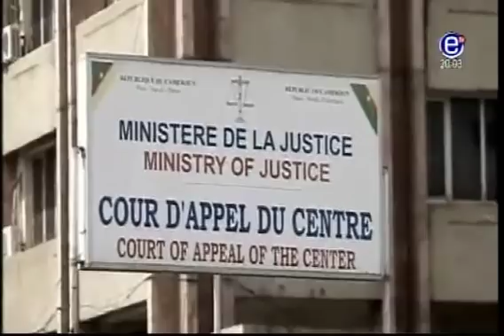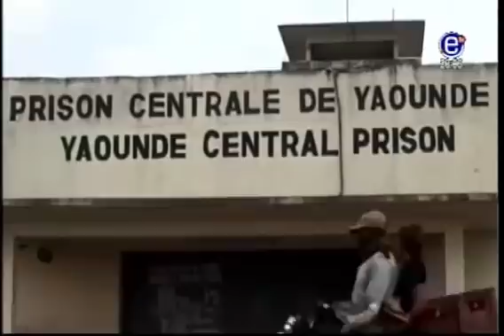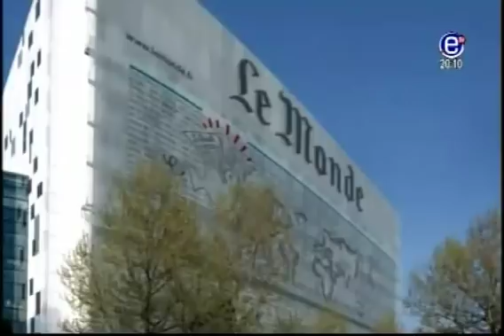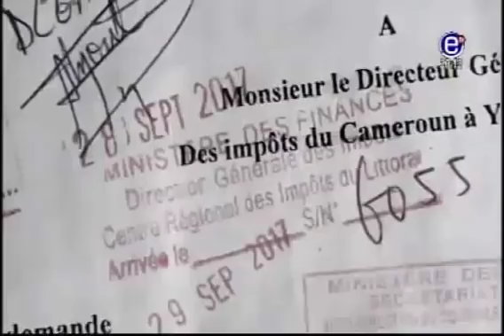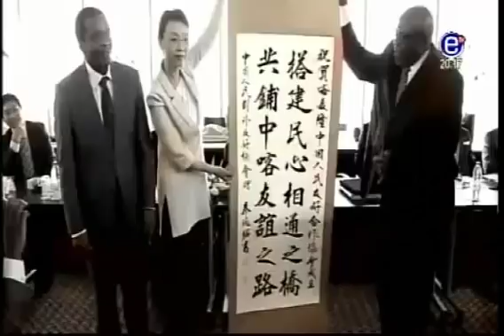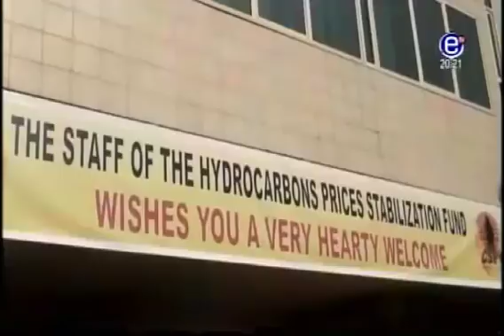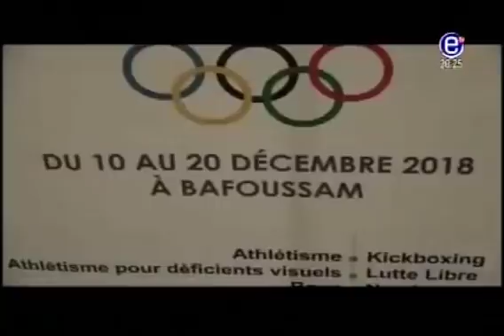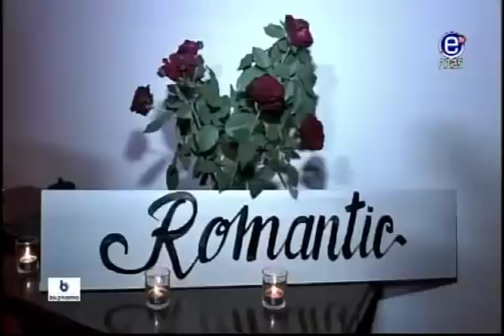JOURNAL 20h - ÉQUINOXE TV DU VENDREDI 15 DÉCEMBRE 2017